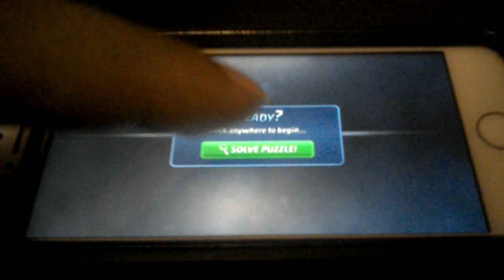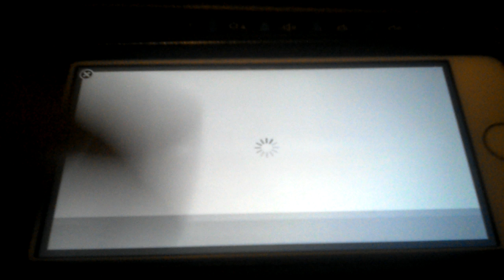Criminal case supernatural investigations case 12 dead heat